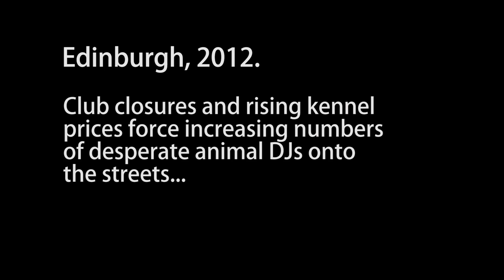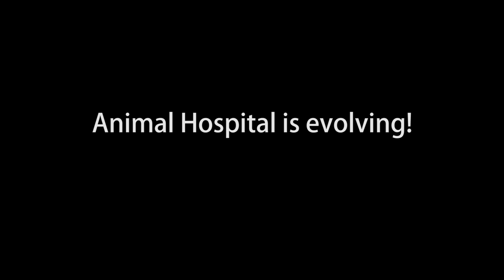Animal Hospital presents "Call The Doctor" (1080 HD)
Animal Hospital is evolving!

Next date: JUNE 15TH, STUDIO 24

Camera work by James Parnell
Make up by Lisa Good
No 'real' animals were harmed in the making of this video